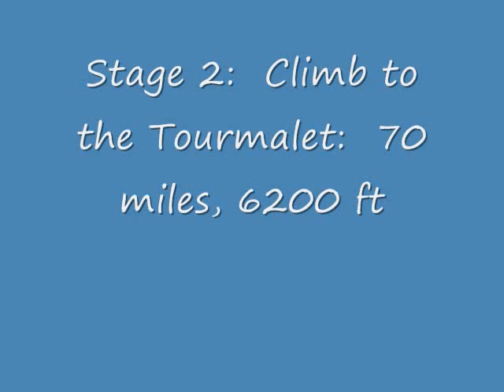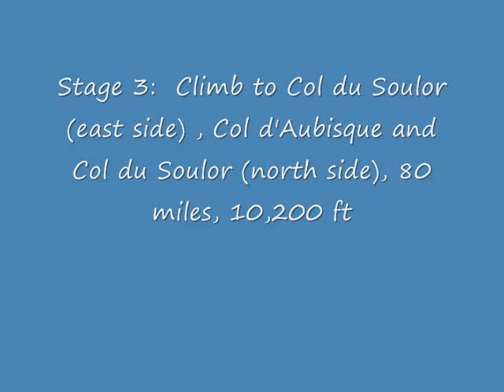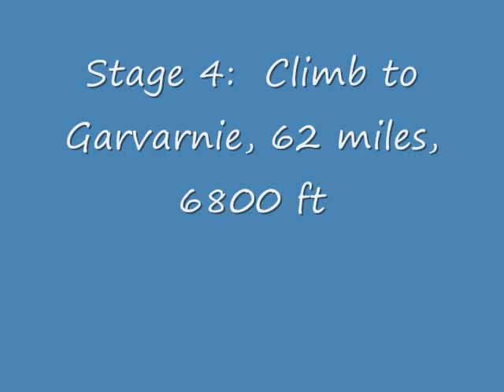"Pyrenees is Heaven"